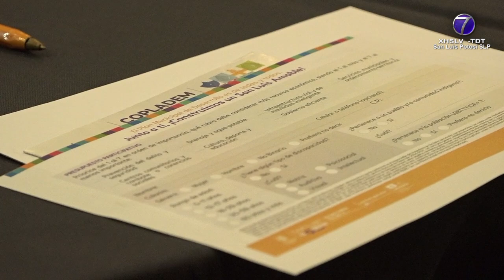Ayuntamiento de SLP realizó el Foro Eje 6 dedicado a la familia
SLP.- El Foro Eje 6 Ciudad Familiarmente Sostenible se realizó por parte del Ayuntamiento de San Luis Potosí como parte de la planeación para el siguiente trienio, el ejercicio contó con la participación de la ciudadanía.

La presidenta del Sistema Municipal DIF en la capital, Estela Arriaga Márquez, habló al respecto.

"Es una invitación para todos y todas ustedes que representan diversos sectores de nuestra sociedad a compartir ideas, plantear soluciones y ser parte activa de políticas públicas que trasciendan".

Afirmó que los temas enfocados en las familias se deben de revisar en puntos de encuentro social.

"Una ciudad familiarmente sostenible no se construye desde sus escritorios sino desde las calles, los hogares, los parques y los espacios donde las familias conviven y enfrentan desafíos cotidianos".

El alcalde de la capital, Enrique Galindo Ceballos, habló sobre los foros restantes y la culminación del ejercicio de opinión.

"Ya para concluir todo el proceso faltarán tres foros, el de Bocas, el de la comunidad LGBT y más, el de las comunidades indígenas, las personas con discapacidad (...) ya terminado todo hay un gran proceso de síntesis, de organización, de clasificación, para poder ir a la autorización del Plan Municipal de Desarrollo por el cabildo".

En este ejercicio se pregunta a la población por la inversión del recurso público como parte del presupuesto participativo.